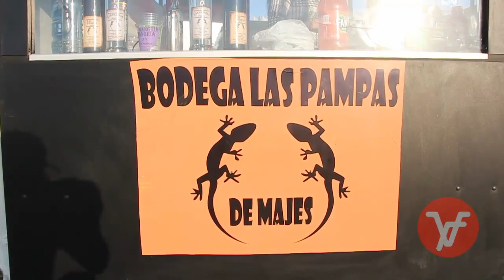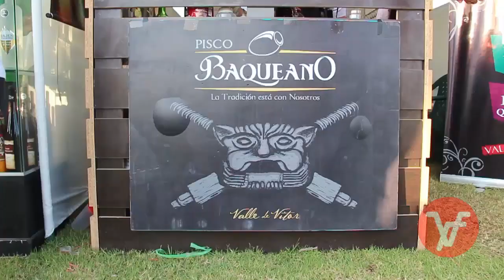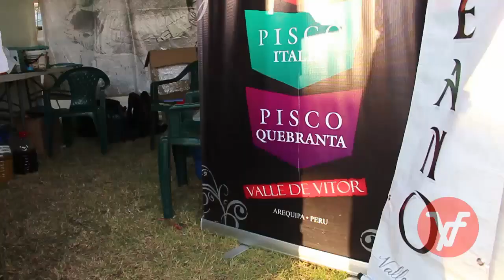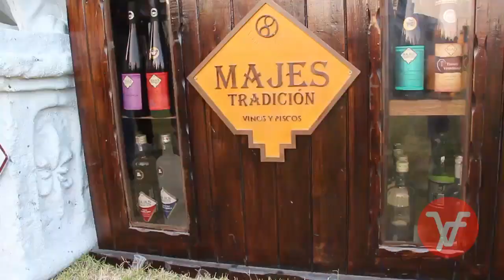VENDIMIA MAJES 2019: VIII Festival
VIII Festival de la VENDIMIA MAJES 2019, realizado en el distrito de Majes. Hubo presentación  de los mejores vinos y piscos de las bodegas de la región, concurso de pisa de uva, presentación de grupos artísticos.